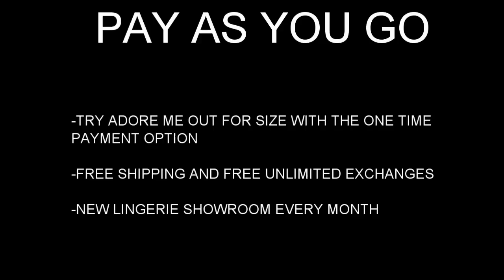LINGERIE PIECES TO GET YOU THROUGH VALENTINES DAY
OPEN ME DOLLS IM FULL OF GOODIES

●▬▬▬▬▬▬▬▬▬ஜ۩●۩ஜ▬▬▬▬▬▬▬▬▬●

INSTAGRAM HANDLE TO TAG: @adoremeofficial / hashtag to use

●▬▬▬▬▬▬▬▬▬ஜ۩●۩ஜ▬▬▬▬▬▬▬▬▬●

●▬▬▬▬▬▬▬▬▬ஜ۩●۩ஜ▬▬▬▬▬▬▬▬▬●

●▬▬▬▬▬▬▬▬▬ஜ۩●۩ஜ▬▬▬▬▬▬▬▬▬●

BRAZILIAN MINK WAVY 28,28,26,26,24 & BRAZILIAN WAVY CLOSURE IN 14INCHES

THIS IS A C-PART VANITY WI UNIT! DONT KNOW HOW TO MAKE WIGS OR YOU JUST DONT FEEL LIKE GOING THROUGH THE TROUBLE TO MAKE IT YOURSELF?

●▬▬▬▬▬▬▬▬▬ஜ۩●۩ஜ▬▬▬▬▬▬▬▬▬●

SAVE MONEY WHILE SHOPPING ONLINE
EBATES

HIGH END DISCOUNTED ITEMS
HAUTELOOK

●▬▬▬▬▬▬▬▬▬ஜ۩●۩ஜ▬▬▬▬▬▬▬▬▬●

●▬▬▬▬▬▬▬▬▬ஜ۩●۩ஜ▬▬▬▬▬▬▬▬▬●

●▬▬▬▬▬▬▬▬▬ஜ۩●۩ஜ▬▬▬▬▬▬▬▬▬●

Companies:
IF YOU ARE A COMPANY/BUSINESS AND YOU WOULD LIKE FOR ME TO REVIEW A PRODUCT, HAIR, ETC... PLEASE DO NOT HESITATE IN CONTACTING ME AT